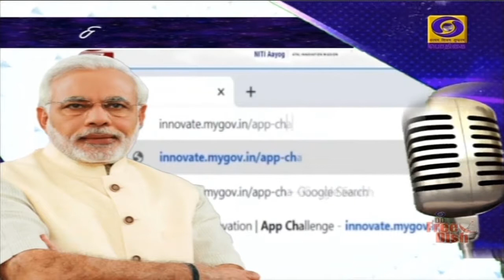ஆசிரியர்கள் முக்கிய பங்களிக்க வேண்டும்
புதிய கல்விக்கொள்கையின் பலன்களை மாணவர்களிடம் கொண்டு செல்ல ஆசிரியர்கள் முக்கிய பங்களிக்க வேண்டும் - பிரதமர் நரேந்திர மோதி.